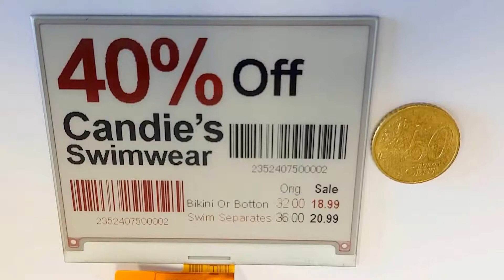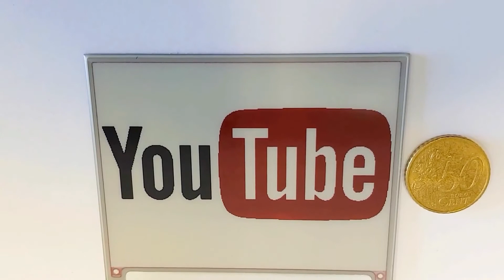4.2" Tri-Color E-Paper Display | 400x300 | Aspect Ratio 4/3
Display: GDEW042T2